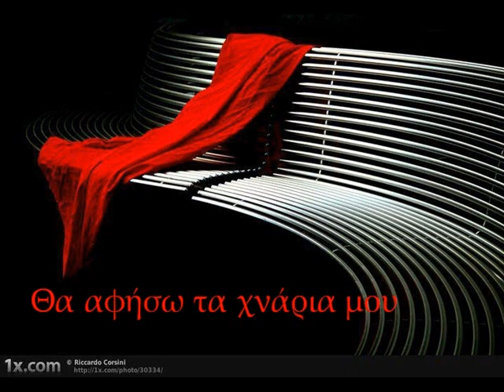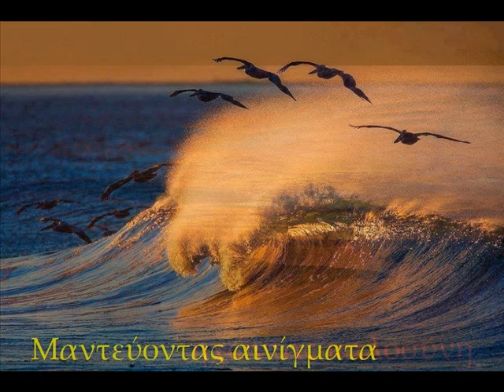Γράφοντας ελεγείες...- Έμυ Τζωάννου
Γράφοντας ελεγείες ...

Θα αφήσω τα χνάρια μου
να ανθίζουν
στους κήπους της Ζωής

Μαντεύοντας αινίγματα
ηχώντας καλοσύνη
πίνοντας γνώσεις
χαράζοντας μνήμες
αντηχώντας όνειρα
γράφοντας ελεγείες...